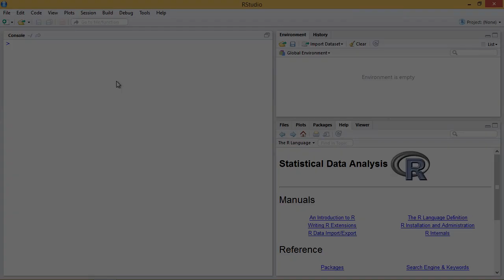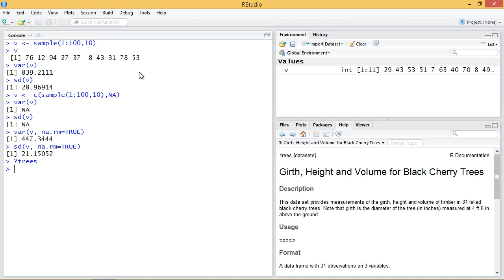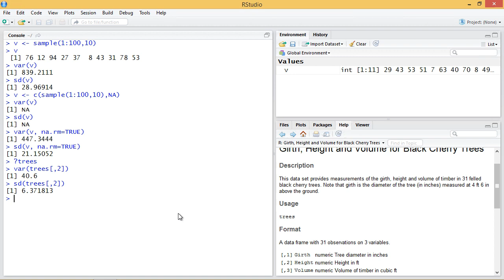R Programming: Measuring Variance and Standard Deviation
In this session we will discuss about R Programming: Measuring Variance and Standard Deviation .